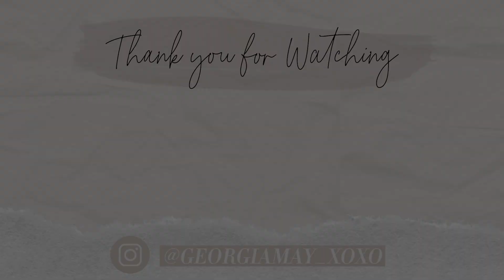GOING FOR MY FIRST SMEAR TEST!!! | GLOW UP WEEK...NEW HAIR?!!!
Hey babes.
Hope you are all doing good! Today is a random mix of a vlog alongside some beauty treatments I have had done recently!!